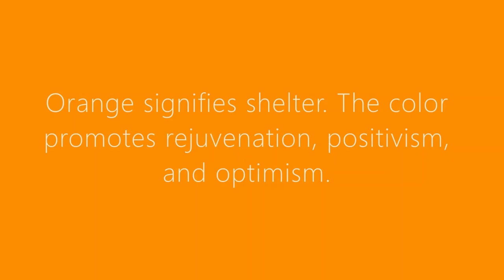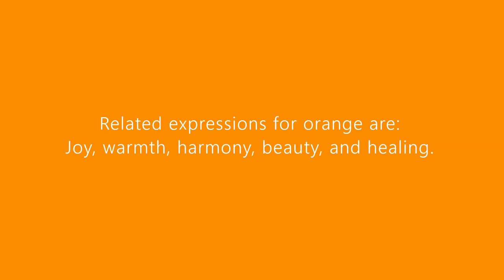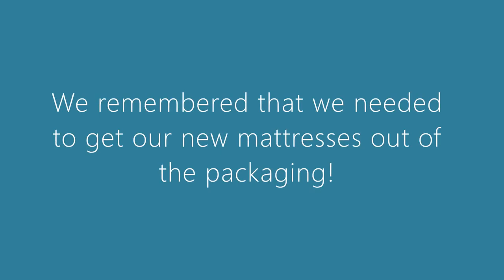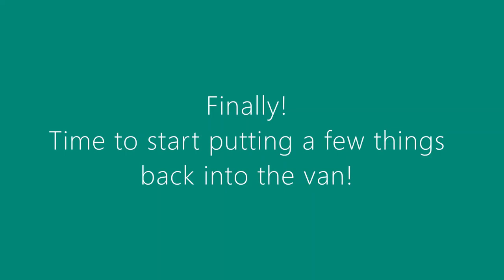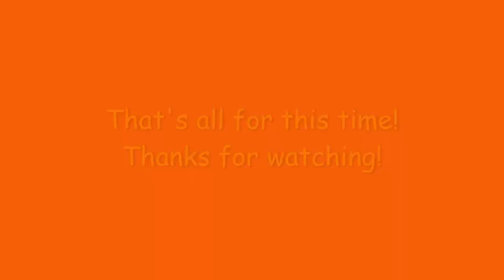Transit CAMPER VAN DIY Unique CONVERSION - Part 7 - Painting, and Organizing Our VAN!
We're JK and Kim. We love traveling in our 2019 Ford Transit campervan. We are based in southern
We have been camping since we first dated in the 2000's, starting off in a tent with basic gear stuffed into the back of a vintage K-5 Blazer!
We have owned three different campers so far.

VAN LIFE ESSENTIALS:
AmazonCommercial Aluminum Baking Sheet Pan, Jelly Roll Sheet, 15.1 x 10.6 Inch, Pack of 2
EF ECOFLOW Solar Generator RIVER Pro, 720Wh Portable Power Station with 160W Solar Panel

MaxTrax Recovery Boards
Recovery Board locks
VIAIR 300P Air Compressor Kit, 12V DC Portable Tire Inflator
Tactical Carry Pouches
Nilight Hitch Step with 2" Hitch Receiver Rear Bumper Guard Protector
RV Steps RV Step Stool 19" x 12" Aluminum Folding Steps with Anti-Slip
Pineapple String Lights, Funny Pineapple String Lights with 10 Pineapple Lights
GOOLOO GP4000 Jump Starter 4000A Peak Car Starter
Car Sun Visor Organizer
AUTOMEND PRO Garbage Can for Car - (6.6 Gallon)
Porta Potti 92306 White Thetford Corp
Camco RV 30AM/15AF Power Grip Electrical Adapter

VAN KITCHEN ESSENTIALS:
GSI Outdoors Stainless Steel Cookware Set - 3 Piece Compact Cookset Camping
13 Piece Stainless Steel Family Cutlery Picnic Utensil Set with Travel Case for Camping
Docooler Tea Kettle, Stainless Steel Teapot, Portable Coffee Pot
2 Pieces Collapsible Coffee Dripper Easy Red Manual Coffee Brew Maker
11 Piece Camp Kitchen Cooking Utensil Set Travel Organizer
YENUO Heavy Duty Drawer Slides with Lock

OTHER GREAT STUFF WE USE & ENJOY:

UCO Flatpack Portable Stainless Steel Grill and Fire Pit
Joby GripTight PRO TelePod
VanTrue Dash Cam
Tuff Stuff Overland Portable 55 Qt Fridge Slide Out and Tie Downs Black
Aussie Flip Flops
PGDLOF Wireless Lavalier Lapel Microphone for iPhone iPad - Professional Video Recording Lav Mic, 2 Clip-on Microphones